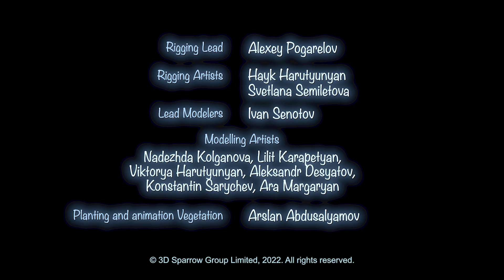Booba 😀 魔法のブーツ 👢👢 Magic Boots ⭐ Cartoon For Kids ⭐ 子供向けアニメ 🌟 Super Toons TV アニメ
ブーバが魔法のブーツを履くとすぐに、彼は思いがけない信じられないような場所にいることに気づきました。ブーバにどんな冒険が待っているのか見てみましょう ☝️ Enjoy funny 3D animated cartoon for kids and toddlers. 小さなお子様からご覧いただける、愉快な３Dアニメをお楽しみください。☝️ 登録して、新作アニメを視聴する Super Toons TV アニメ

As soon as Booba put on the magic boots, he found himself in the most unexpected and incredible places! Let's see what adventures await Booba